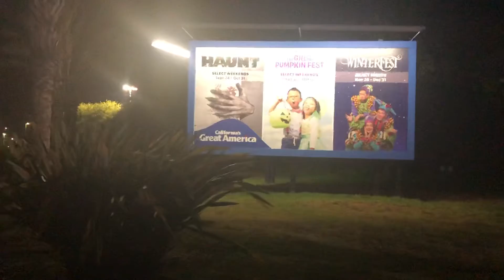California’s Great America 大美洲主題公園 Conclusion Trip 27 8月27日2021年